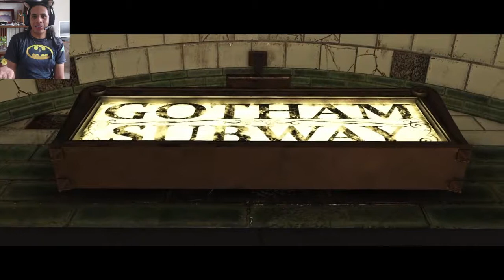Injustice 2 cap1 Antes del Regimen | Hydespeon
Seguimos con los game play y ahora elegí para ustedes un juegazo
 de estreno que muchos estabamos esperando desde que vimos la entrega anterior ahora les traigo nada mas y nada menos que Injustice 2 haremos un game play de la campaña con toda la historia para ver como la narran en esta ocasion y este es el capitulo 1